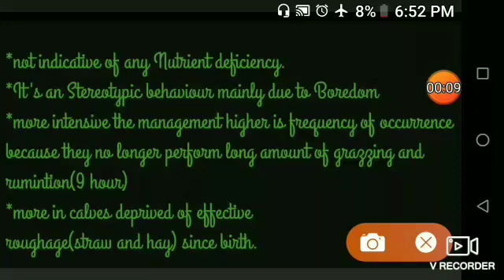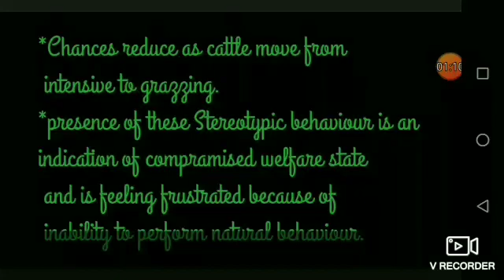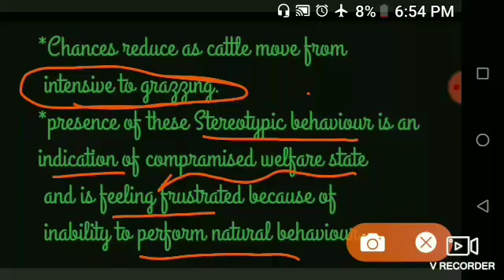Science behind tounge rolling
Watch the video till the last year going to see something very amazing.